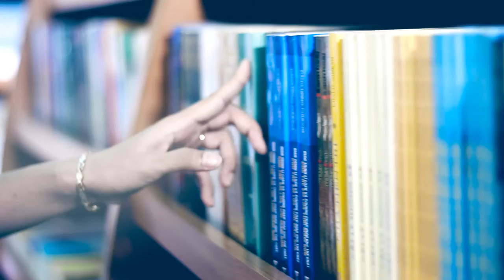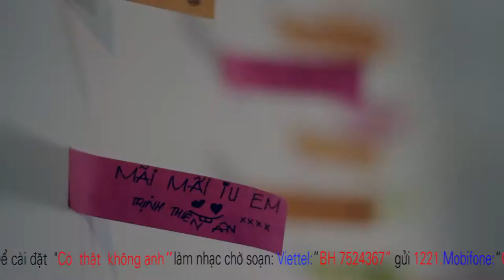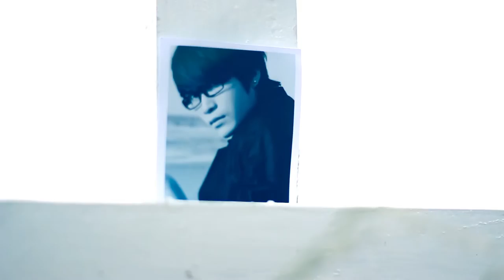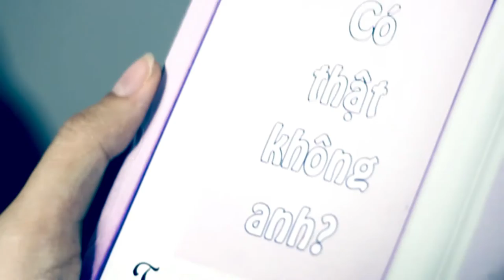MV Có Thật không anh - Trúc Nhi Ft Trịnh Thiên Ân(Full HD)(official)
Blue Galaxy Entertainment ww.daotaocasi.com hân hạnh giới thiệu Mv Có Thật không anh
St: Trúc Nhi
Trình Bài : Trúc Nhi ft Trịnh Thiên Ân
Đạo diễn : Anthony Vo